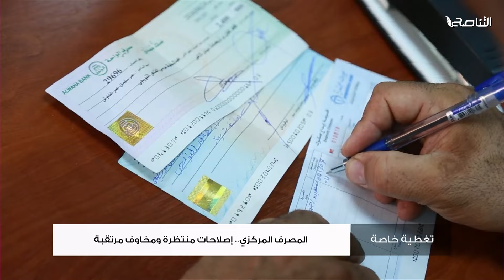برنامج تغطية خاصة | عنوان الحلقة: المصرف المركزي.. إصلاحات منتظرة ومخاوف مرتقبة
المقدم: د. فوزي الغرياني

ضيوف الحلقة:
- د. على الشكري | مستشار مالي
- د. أحمد الخمسي | الخبير الاقتصادي
- حسني بي | رجل أعمال

ــــــــــــــــــــــــــــــــــــــــــــــــــــــــــــــــــــــــــ

ــــــــــــــــــــــــــــــــــــــــــــــــــــــــــــــــــــــــــ
يمكنكم تحميل تطبيقنا TANASUH TV على الهواتف الذكية: